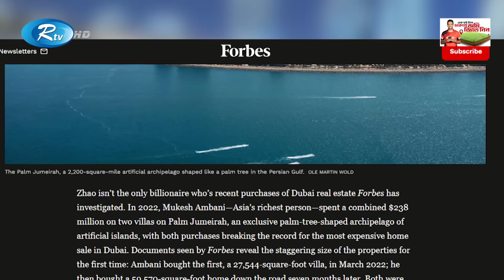দুবাইয়ে গোপন সম্পদের পাহাড়, তালিকায় ৩৯৪ বাংলাদেশি | Dubai | Rtv News